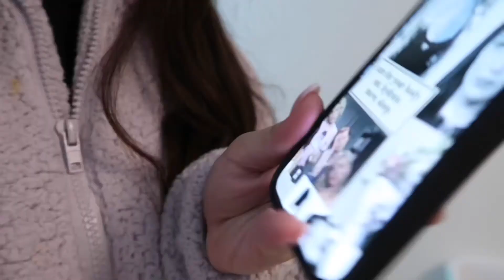December recap ! Haul , Birthdays + more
Hi !
This video is my December recap !
I had such a busy but fun month !
Love you all and look forward to more ❤️